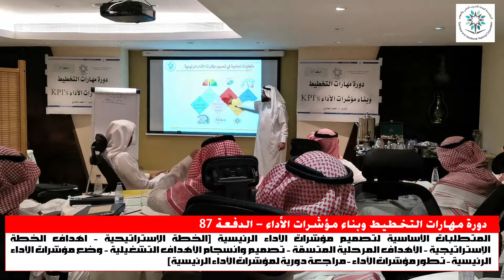من فعاليات دورة مهارات التخطيط وبناء مؤشرات الأداء KPIs المدرب د. محمد العامري